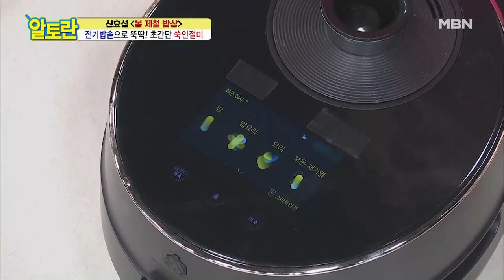[쑥인절미] 이렇게 쉽다구요?! 초간단 찹쌀밥 황금비율은? MBN 210307 방송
[쑥인절미] 이렇게 쉽다구요?! 초간단 찹쌀밥 황금비율은?